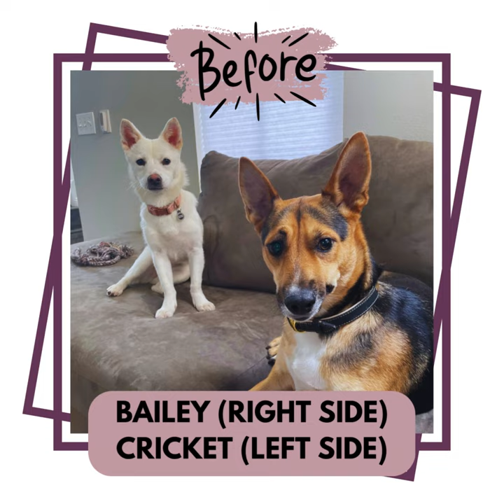Transformation Story: Cricket + Bailey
BAILEY'S STORY:
Bailey came to my house in April of 2021 weighing just 13 pounds, and looking like a sack of bones. She was only able to eat baby food and her mouth needed cleaning several times per day. She would wrap her arms around her food bowl from fear that she would have it taken away. She wanted to lay with the other dogs in the pack, but mainly she wanted to lay her head on any human around and just be loved.

It wasn’t long before I called my sister and Bailey became a foster failure. She is the friendliest dog you have ever met. We take her to the dog park, and she thinks it is the place where she gets to meet all the humans, the other dogs are just kind of there and of little importance to her. When she sees a child under the age of 5 she instinctively gets very low and submissive to let the kid know that she is safe to pet. We had a stranger at the dog beach smack Bailey because she “looked like an aggressive German Shepherd” and Bailey just wagged her tail at her as if she forgave her and knew she didn’t mean it.

Now, our Bailey girl does have a slight naughty streak in that she really wants to make sure you meant to tell her to go to bed, and not that you wanted more cuddles, but she is a great dog. This is why she is our rescue from Korea’s emotional support dog.

Bailey came to my house via my sister who works as a Vet Tech for an animal rescue. Bailey approached a Border Patrol Officer in Mexico near the San Diego border when she was about 3 months old. She was severely malnourished, had a gaping hole in the side of her face with bones exposed, but was still wagging her tail. The Officer knew of a veterinary dental school in San Diego and chose to take the puppy there for help. As soon as the school saw the damage to Bailey’s mouth, they called the rescue my sister worked for as the damage was too severe for their level of work, and they did not think the puppy would make it through the surgery.

My sister and her rescue enlisted a specialist to repair the damage to her bones, try to create a usable mouth, and discard the rotten/necrotic tissue. Bailey passed away many times during the course of her first few weeks at the rescue. They called her “baby puppy” and “mouth dog” because they didn’t want to name a dog they didn’t think would survive. Somewhere in the first week or two I saw a picture of this hopeful girl with love in her eyes and asked to be her foster if she ever became stable.

CRICKETS STORY:
Cricket came from a meat farm in Korea to a rescue in Northern California. She was placed in foster care then quickly adopted as she is VERY cute. Unfortunately, the family that adopted her were first time pet owners. They were not equipped to raise a Jindo (which is naturally more feral than most breeds), let alone a dog with a traumatic past. They had Cricket for two weeks before the husband was hospitalized for some sort of mental break and Cricket was taken away by the rescue. She went into a different foster home for a few weeks before I found her.

Our initial in person meeting was a 6 hour drive home with us trying to introduce her to the pack in the front yard at midnight on a work night. She was releasing her anal glands any time she was touched and would jump in her own skin, but freeze in place. I spent days sitting outside her crate and not moving to get her used to me being around while feeling like she was in control of her distance. We honestly tried a lot of things involving treats, showing her the other dogs were friends and not food, and downright verbal begging for her to trust us. Through observation she began to live outside her crate in a few designated safe spots where she could see exits, and the full leash length distance away on walks. I realized that Bailey was a gentle leader and by showing Cricket that I was safe, she had begun to trust me.

The problem was that I had no idea how to do it. I knew how to train “normal” dogs to be happy citizens, but do I convince a dog who doesn’t view any reward as being worth a risk to her own life? This is where Shannon came into play. I’d saved Shannon’s information on my computer for almost a year waiting for Cricket to be ready. I’m so glad that I did. Shannon has taught myself and my partner how to build up Cricket’s confidence, the psychology behind her reactions, and how to explain to other people how to act around her. Essentially, Shannon trained us on how create a deeper bond of trust. We have seen Cricket no longer running away when we move a body part on the couch, instead she now approaches us on walks for pets and jumps onto the bed for cuddle time. We can walk past her while she is laying down and she no longer flinches. We have a seen a whole new girl.

I know that this is the start of a long journey towards healing, but with her team behind her we know she will continue to improve every day.